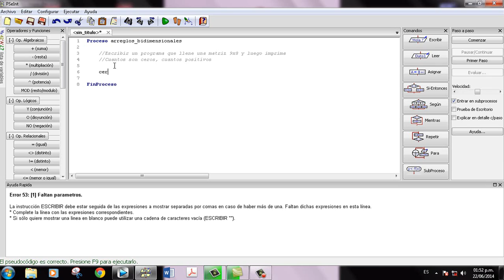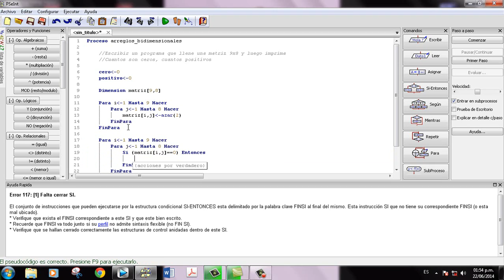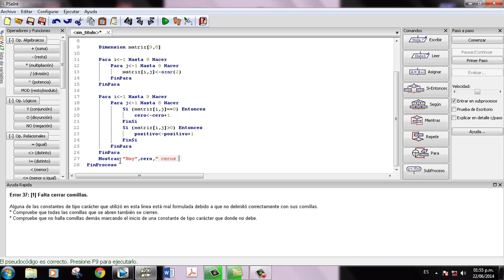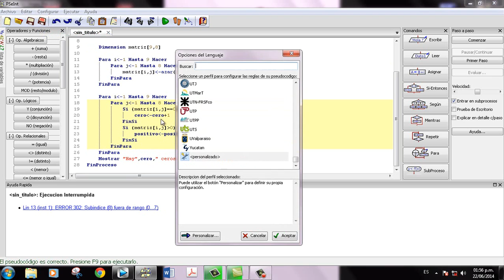#37 Curso PseInt Arreglos Bidimensionales Pseudocodigo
Escribir un programa que llene una matriz 9x8 y luego imprima cuantos son ceros y cuantos son positivos